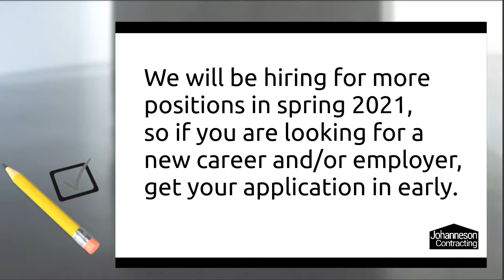Johanneson Contracting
Johanneson Contracting will be at the job fair